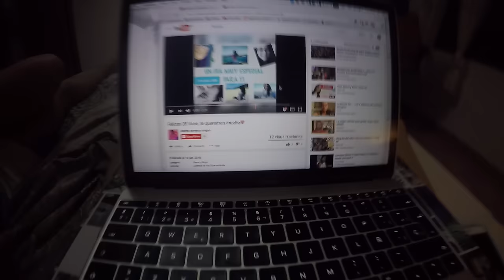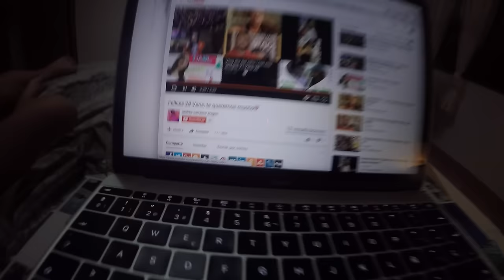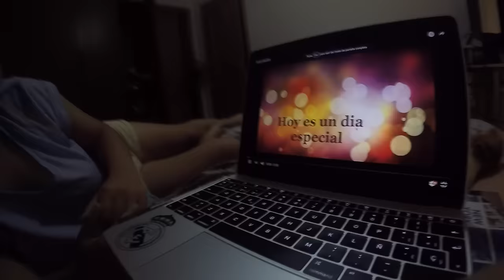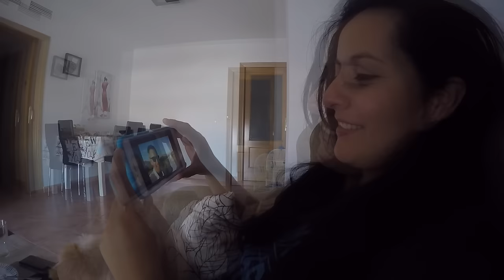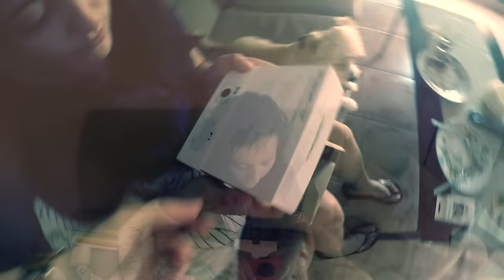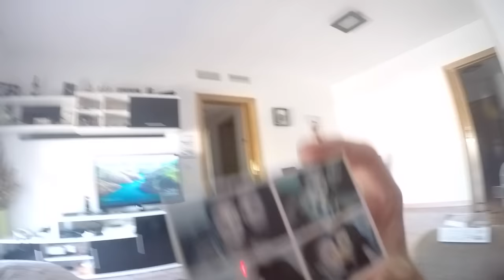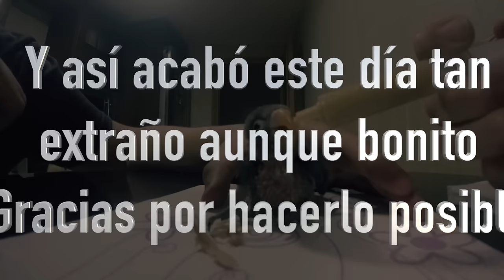VLOG 120 - EL CUMPLEAÑOS DE VANE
♦ ¿Tienda de camisetas y fundas? ¡También tenemos!

✧ Nos puedes encontrar en twitter en nuestras cuentas:
✧ Instagram: anayvanevlogs , anytapopy y vaniaragon.

➳ Si quieres enviarnos cositas chachis puedes hacerlo a:
                      APARTADO DE CORREOS
                          ANAYVANE 339
                      CP.30820 ALCANTARILLA
                          MURCIA,ESPAÑA.

Además de que muchísimos gatitos bebé irán a verte a casa con una cesta de fresas con chocolate =O

❤ Si has llegado hasta aquí: te queremos más que al resto ^^